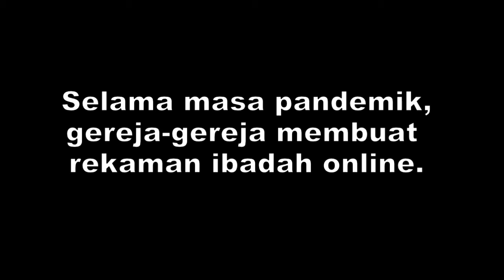CHURCH ONLINE BLOOPERS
Selama pandemik, gereja-gereja membuat rekaman ibadah online. Tetapi, ternyata tidak semudah dari yang kelihatannya.. Sekalipun sudah dipersiapkan dengan baik dan serius, tetap terjadi kesalahan-kesalahan kecil yang menjadi penghiburan tersendiri selama proses perekaman selama bulan Maret - Juli.